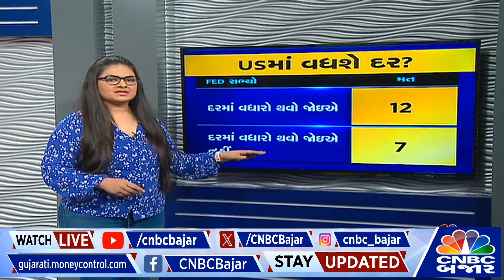Global News | US FED એ વ્યાજ દરમાં કોઈ બદલાવ નથી કર્યા | Inflation | NASDAQ | Dow Jones | GDP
CNBCBajar | GlobalUpdate | USFED એ વ્યાજ દરમાં કોઈ બદલાવ નથી કર્યા, જાણો આજના Globalnews @CHANDNI_SHUKLAA પાસેથી